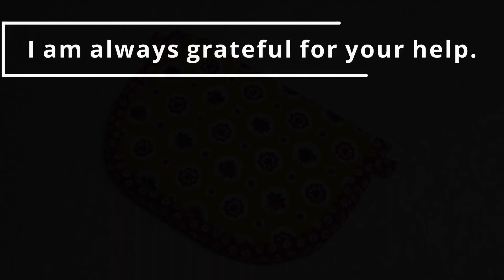❓こんなに簡単❓仕切り付きポーチ(o^^o) So easy ❓ Pouch with partition (o^^o)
仕切り付きポーチを作ってみました。(o^^o)
ファスナーも仕切りも簡単に作れるように工夫しました。

I made a pouch with a partition. (o^^o)
I devised it so that the zipper and the partition can be easily made.

Hice una bolsa con una partición. (o^^o)
Lo ideé para que la cremallera y el tabique se puedan hacer fácilmente.

Fiz uma bolsa com divisória. (o^^o)
Desenhei para que o zíper e a divisória possam ser feitos com facilidade.

Я сделал подсумок с перегородкой. (о^^о)
Я разработал его так, чтобы молнию и перегородку можно было легко сделать.

칸막이가 있는 파우치를 만들어 보았습니다. (o^^o)
지퍼도 분할도 간단하게 만들 수 있도록 고안했습니다.